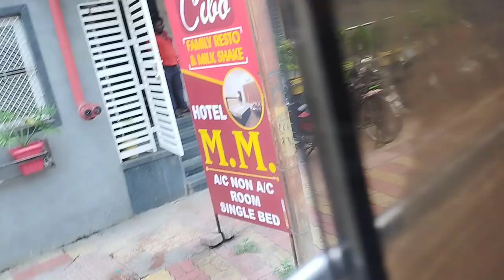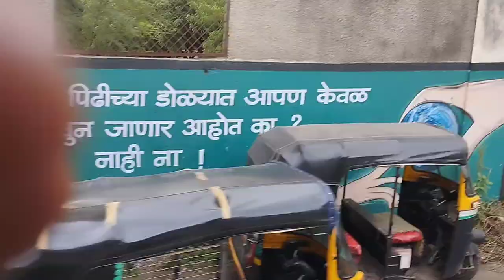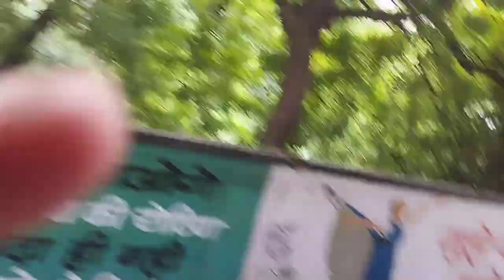Telhara to Akola city 🚎 my bus journey